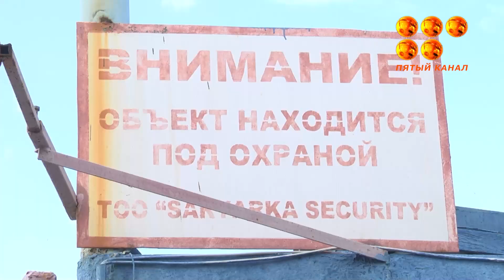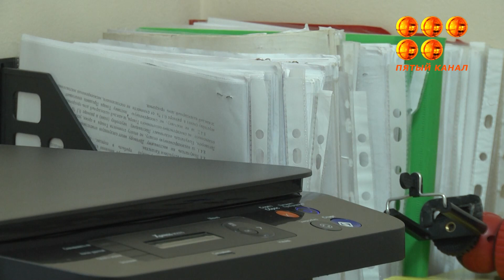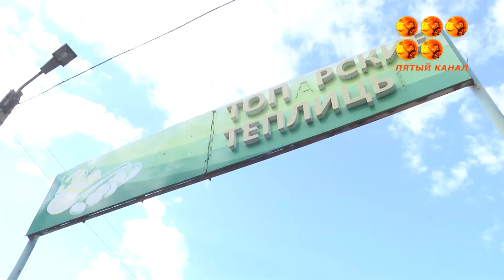Топардағы жылыжайлардың жұмысшылары ереуілге шықты.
Олар жұмысқа келгенімен, жұмыс істеуден бас тартуда. Адамдар жыл басынан бері барлық әлеуметтік аударымдарды төлеуді сұрап отыр. Жұмысшылардың айтуынша, жалақыдан ақша ұсталған, бірақ зейнетақы қорына аударылмаған. Оларда медициналық сақтандыру да жоқ. Наразылық білдіргендермен арнамыздың түсірілім тобы кездесіп қайтты.